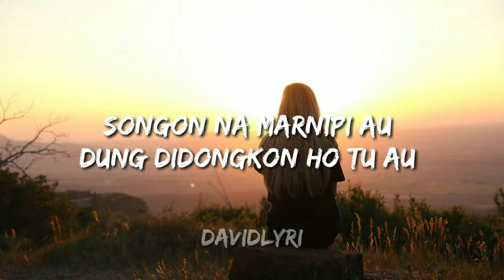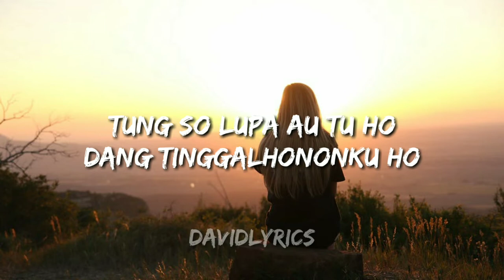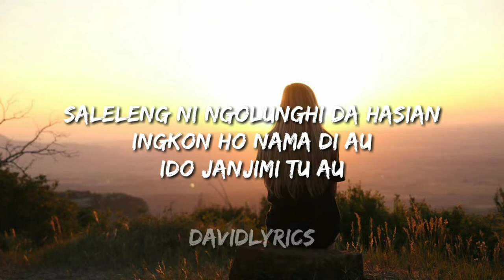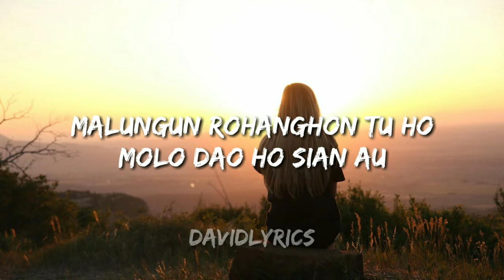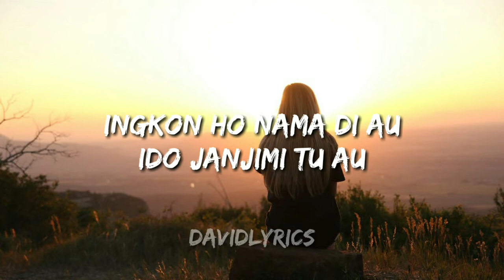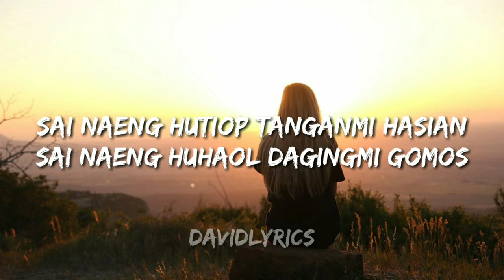Alex Hutajulu - Ingkon Ho (Cover The Miska) Lyrics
Cipt - Alex Hutajulu
Cover - The Miska (Lyrics Audio)